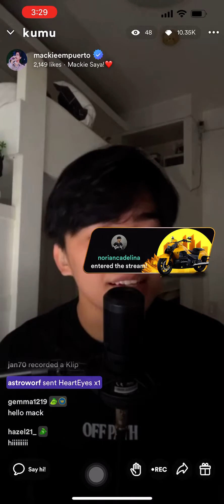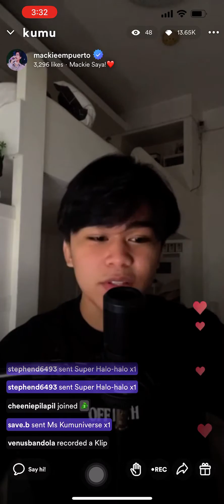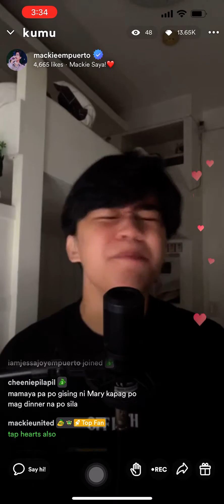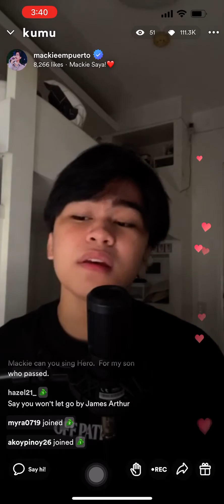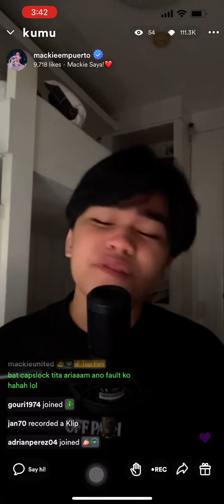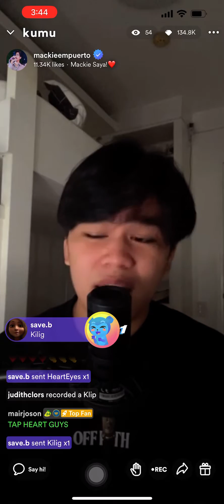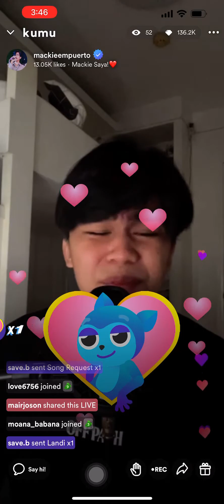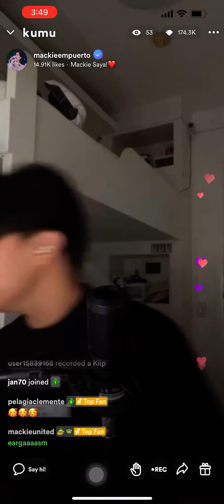MACKIE EMPUERTO - Hanggang Kailan | Weak | Wild Thoughts | Love Story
hanggang kailan
weak
wild thoughts
love story